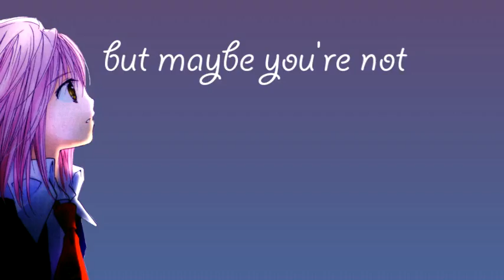[ELS] Amuto - Adored {SC}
Yo ;A;
im so sick of this project i never want to touch/see it again
there are a lot mistakes... i went through hell with vegas this time
i dont know why it did all those mean things to me ;_;
i had to change so many effects and masking, it always crashed while rendering (ive tried it SOOO many times) and it lagged like hell... it wouldnt let me fix the mistakes. im so glad that the rendering worked now, i even had to render it in a different format cause it didnt work at all with .wmv for some reason..im not statisfied cause it didnt turn out like i imagned T.T
i stop here.. D:
hope you like it anyway even though there are still a lot of mistakes e.e
Info
Programs used: Sony Vegas 9.0, Photofiltre
more infos in the vid.